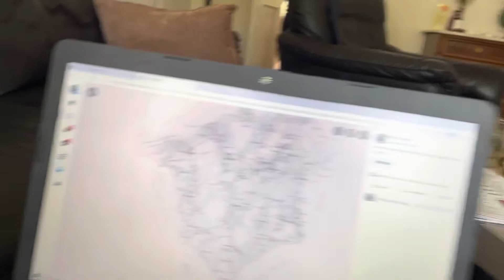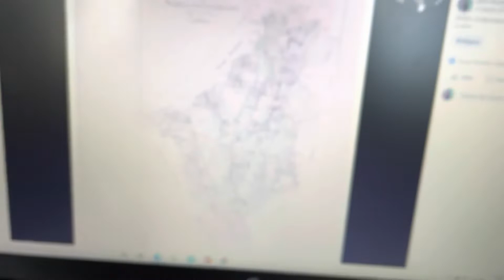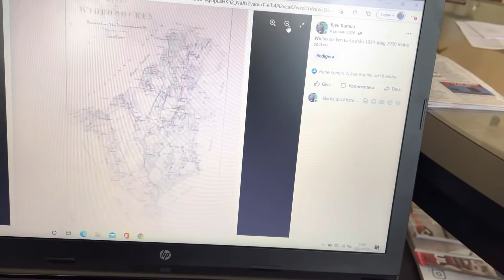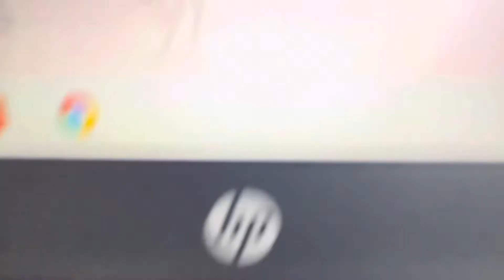Karta Vidbo 1839. Rakt upp aningen åt öster.